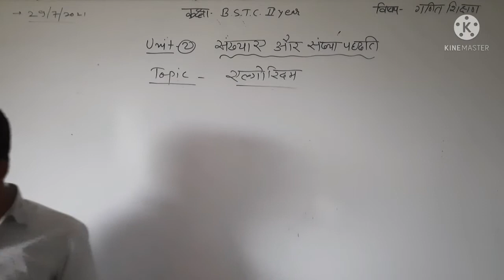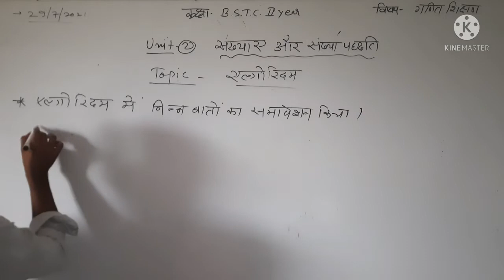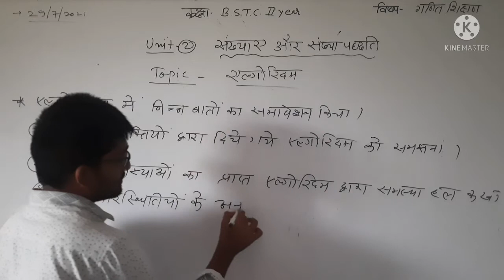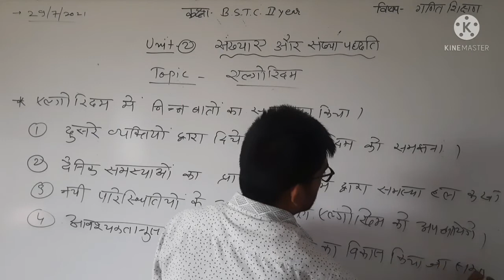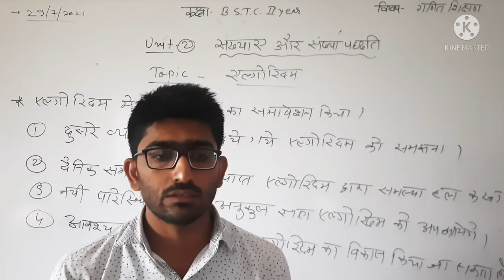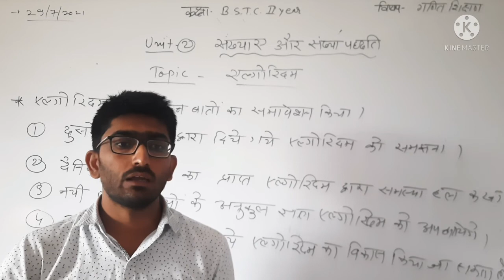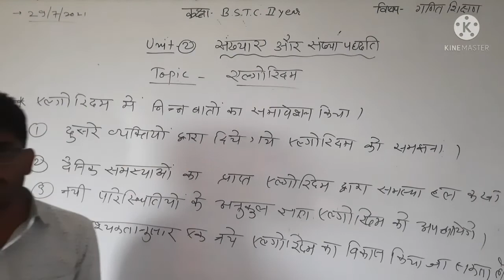29/7 /21, b.s.t.c 2nd year, mathematics teaching Unit2 संख्याएं और संख्या पद्धति (एल्गोरिदम)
# संख्या एवं संख्या पद्धति
# एल्गोरिदम